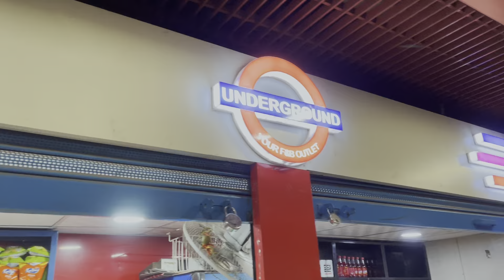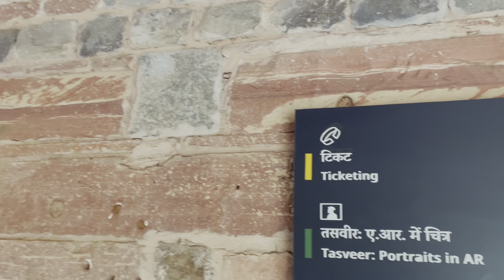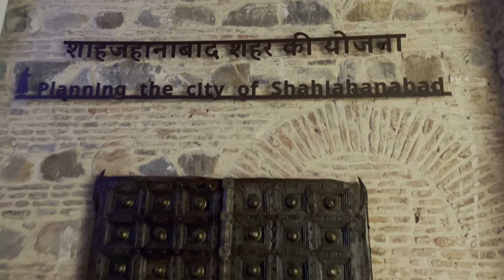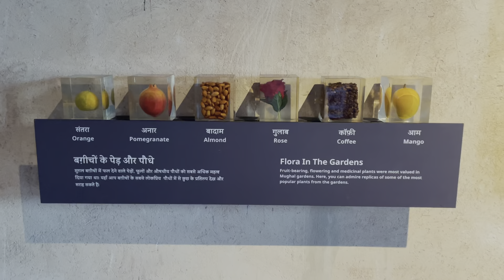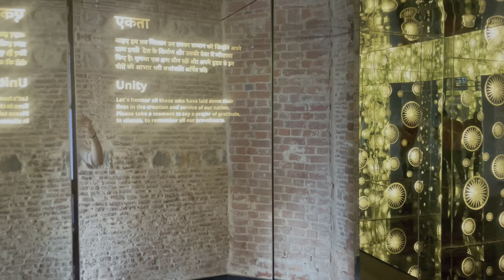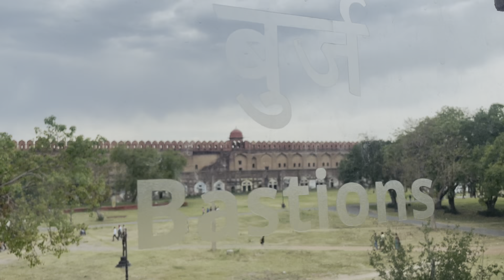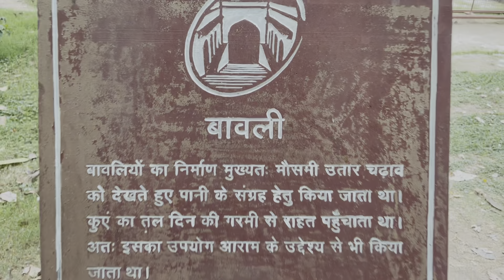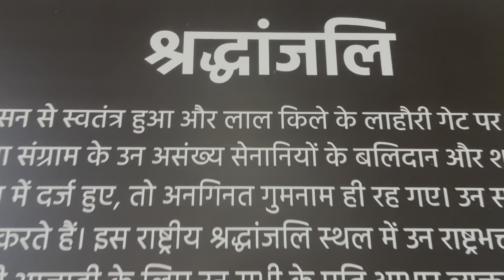Lal Qila Vlog | Red Fort | A Day Trip To Lal Qila | Dan1sh Online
The Red Fort / Lal Qila Is A Historic Fort In The Old Delhi Neighbourhood Of Delhi, India, That Historically Served As The Main Residence Of The Mughal Emperors. Emperor Shah Jahan Commissioned Construction Of The Red Fort On 12th May 1638, When He Decided To Shift His Capital From Agra To Delhi.